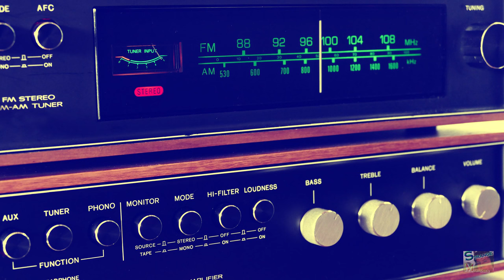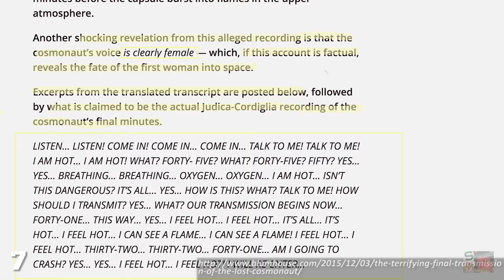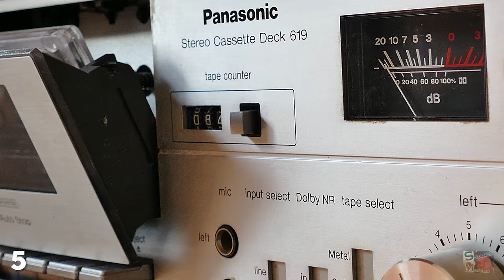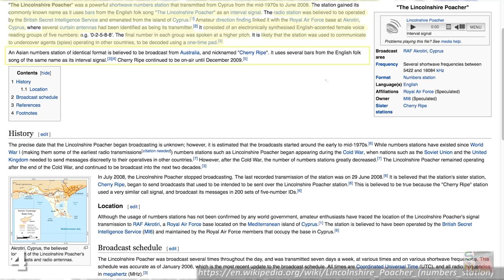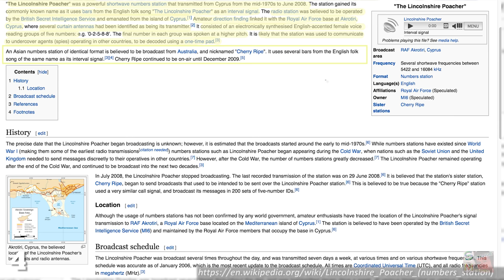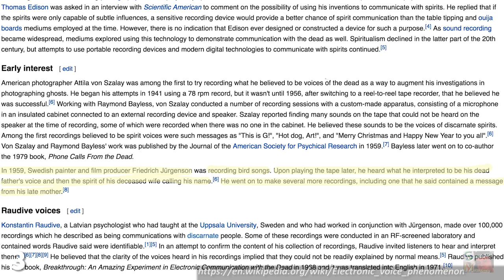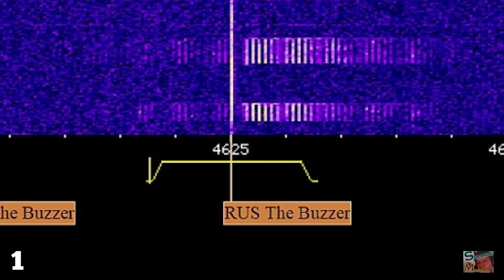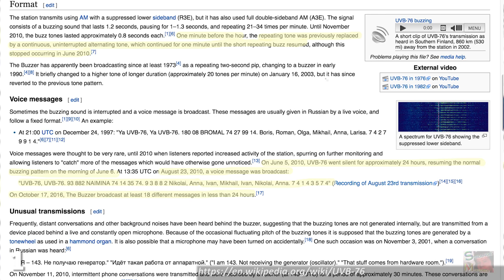7 Mysterious Broadcasts and Transmissions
Anyone who's sat through an episode of HBO's Girls probably thinks that qualifies as an unexplained broadcast, as it's rather mysterious how Lena Dunham keeps getting so much work on TV despite being as entertaining as watching a kitten get slowly stung to death by scorpions.

Yuri Gagarin is officially credited as being the first man in space after his successful return trip on the 12th of April 1961, but for years many have speculated that the Soviets actually managed to sling humans off our planet years before him, the only problem being, they couldn't get them back alive.

All planets within the solar system and beyond emit a constant stream of radio waves, but as the Cassini spacecraft detected in 2002, none are quite as creepy and weird as those coming from the planet Saturn.

This recording first surfaced on 4chan, and the user who uploaded it claimed it was taken back in 1995 while he was listening to WKCR 89.9 New York.

The Lincolnshire Poacher is a traditional English folk song about how much fun you can have shooting bunny rabbits, but this jaunty little tune took on a new meaning in the mid-1970's as several bars from the song were used as an interval signal for a mysterious transmission which ran for over thirty years.

Electronic Voice Phenomenon refers to the discovery of strange, unfamiliar noises which suddenly appear when a recorded piece of audio is played back.

In recent years it has been reported that in the 1980's NASA and SETI Astronomers covered up the fact that they came across a strange signal emanating from one of Jupiter's moons.

Since 1976 radio listeners around the world have reported hearing a strange buzzing sound on the frequency 4625 khz.